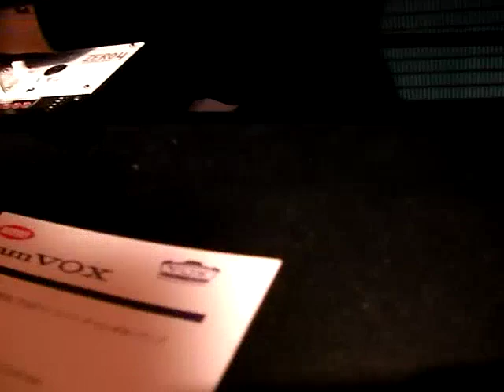VOXバーチャルギターアンプJamVOX シンセサイザーフェスタ2008 池袋